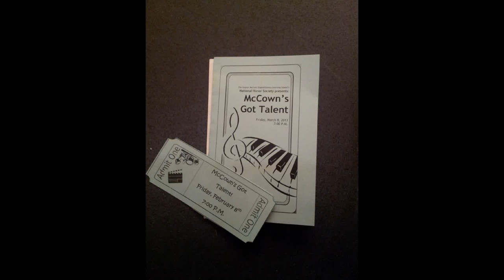Kaila and her friends put it down at McCown Talent Show